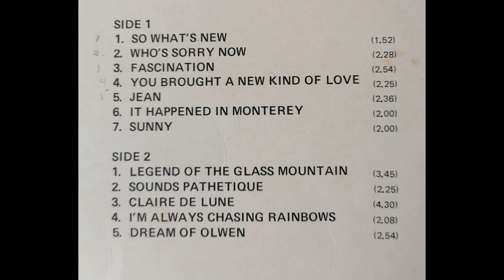Higgins at home - Ken Higgins